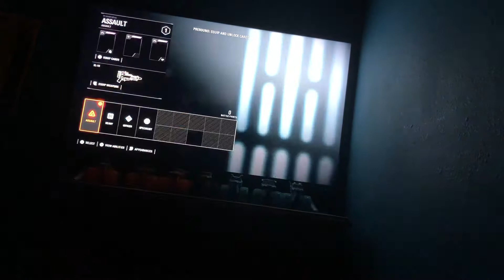BattleFront 2: The Rains Down in Ajan Kloss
The Resistance camp has been found by the First Order, and now they must defend the base with every expendable they have.

P.S the noises in the background are me on my bed and the TV in my living room playing.